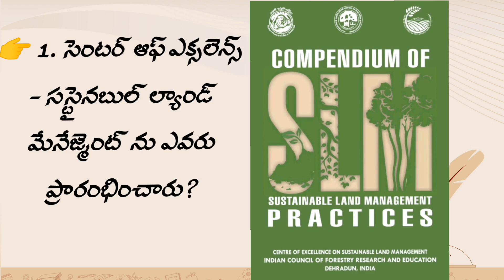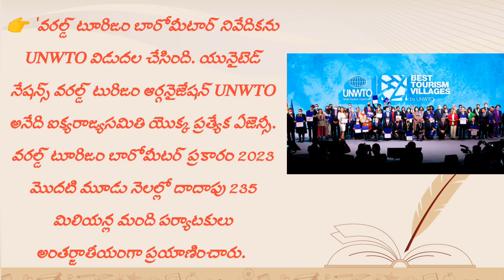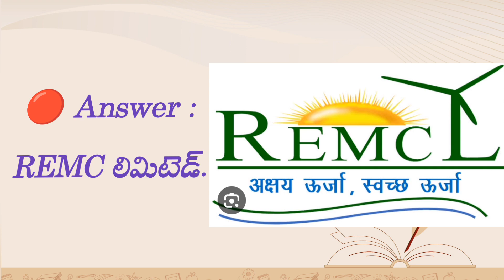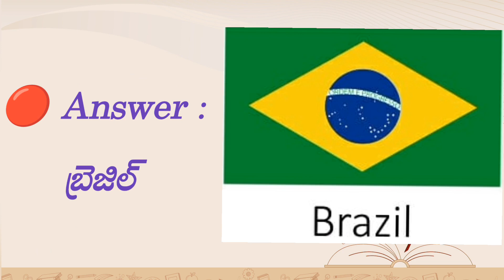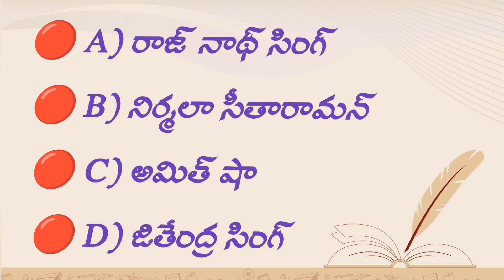కరెంట్ అఫైర్స్ (Part 9) / APPSC/ TSPSC / GROUP 2